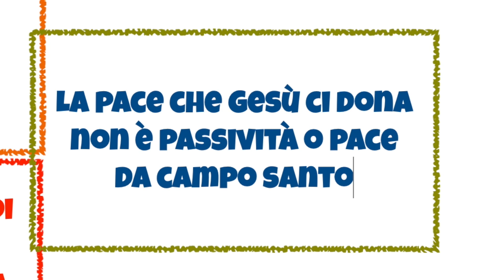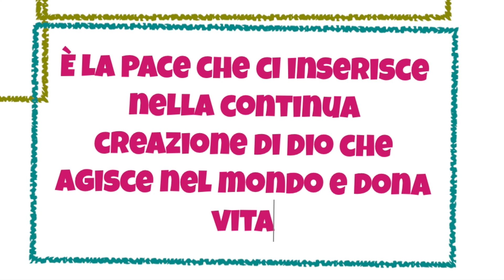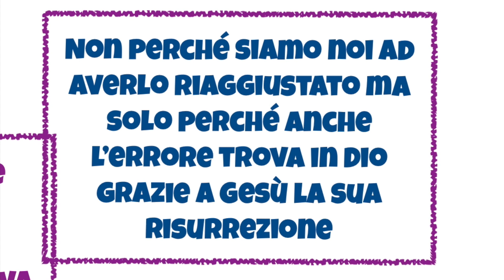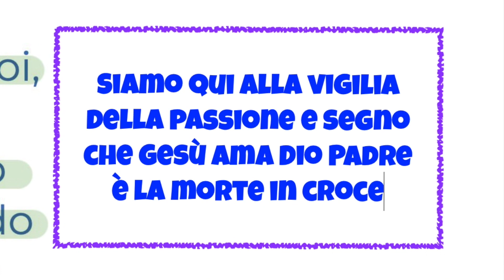Il Signore ti doni la sua pace (Gv 14,27-31) MARTEDÌ 30 APRILE Vangelo del Giorno